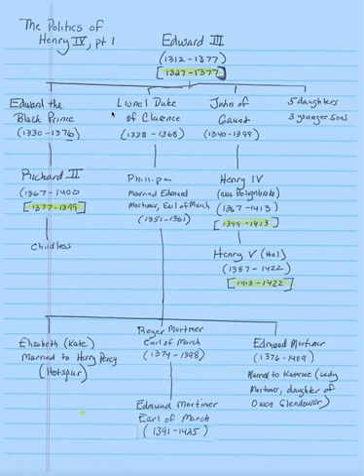The Politics of Henry IV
A short introduction to the historical and dramatic politics that set the scene when the curtain raises on 1 Henry IV.  This is intended for high school students.

Follow me  @shakenbakemhs